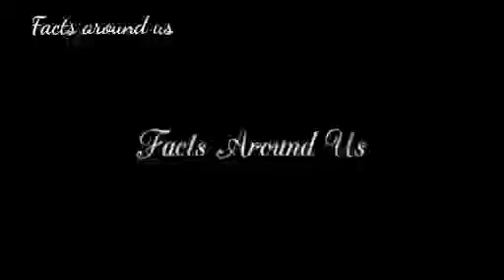முகத்தில் உள்ள தேவையற்ற முடிகளை நீக்க |how to remove unwanted hairs from face|Facts around us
Nowadays facial hair problem is becoming a major issues for ladies. It is a symptom for hormone imbalance. Also it is a major symptom for PCOS syndrome. In this video going to share the home remedies to cure facial hair problem.